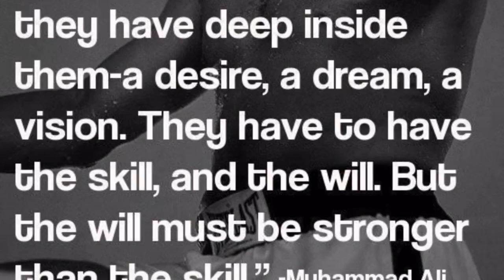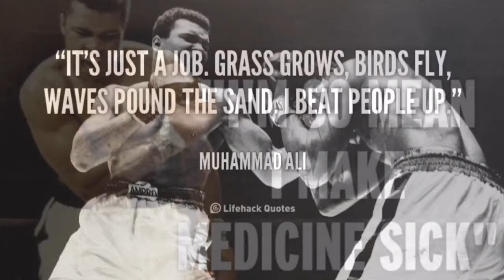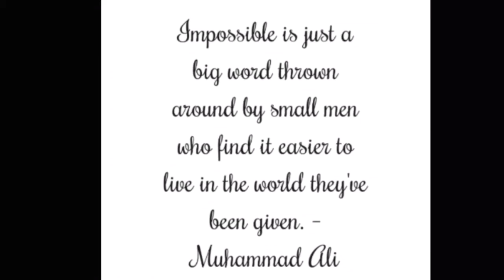Ali : a tribute to the greatest : vlog # 7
If you or someone you know is going through an interesting life situation, or has a great life experience to share from serious to comical we are interested in hearing from you.